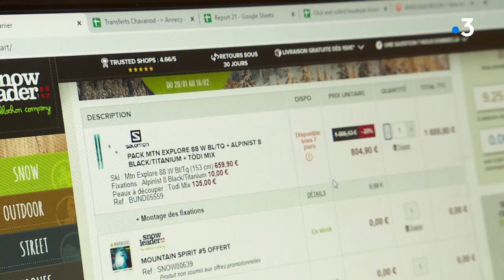Annecy : les magasins de sport bradent leurs équipements de ski alpin, boudés par les clients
Les magasins de sport profitent des soldes d'hiver pour brader leurs équipements de ski alpin, boudés à cause de la fermeture des remontées mécaniques. Et les clients répondent à l'appel, même si la mode est au ski de randonnée.

Reportage de Marie-Charlotte Perrier, Maxime Quéméner et Françoise Bernard

Retrouvez-nous sur :
Notre site web